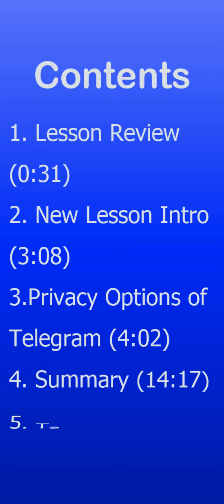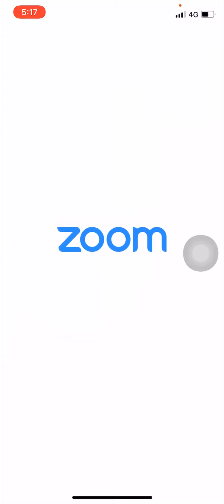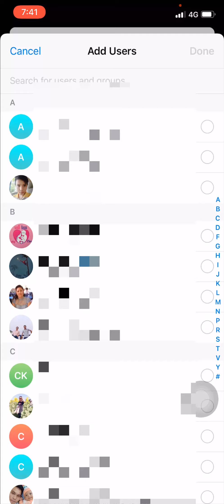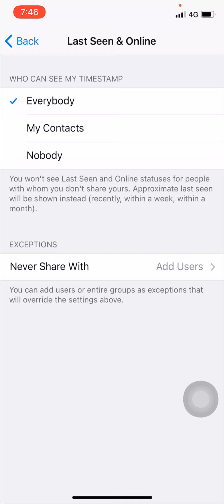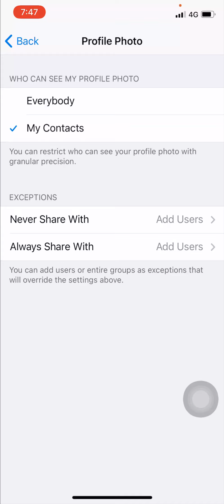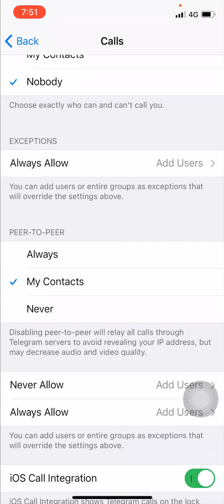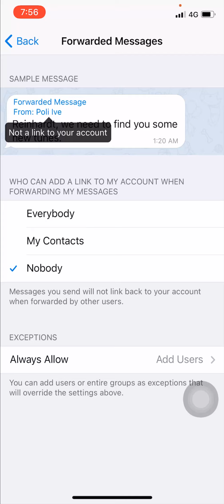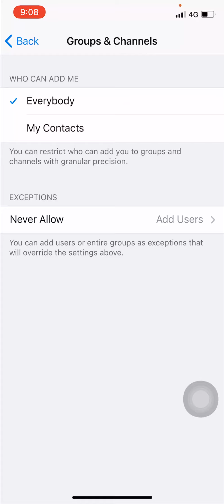Telegram Privacy1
ICT ថ្នាក់ទី១០
ការគ្រប់គ្រងឯកជនភាពគណនី Telegram
បង្រៀនដោយលោកគ្រូ៖ អ៊ីវ ប៉ូលី ជាគ្រូបង្រៀននៅវិទ្យាល័យ ហស ពាមជីកង ជំនាន់ថ្មី